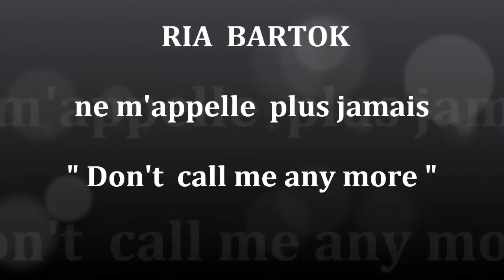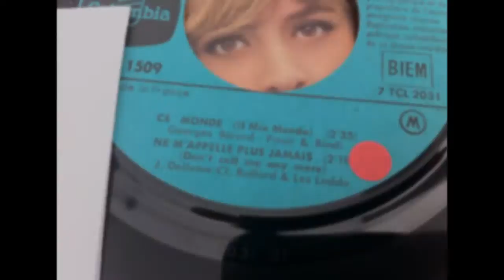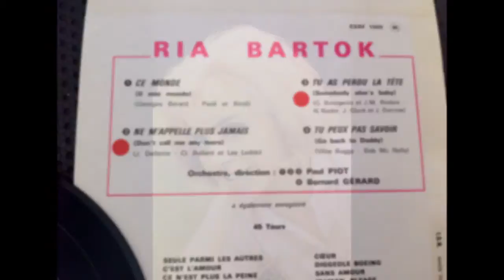RIA BARTOK , ne m'appelle plus jamais ( Dee Dee Warwick , Don't call me any more )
RIA BARTOK , ne m'appelle plus jamais
 ( Dee Dee Warwick , Don't call me any more )
1960年代のフランスの女の子歌手
Ria Bartok, Marie-Louise Pleiss pour l'état civil, est née le 26 janvier 1943 à Einbeck, près de Hanovre, en Basse Saxe, Allemagne, ce qui explique son petit accent
 Ria Bartok décède subitement en 1970 dans un incendie.
 YE-YE  GIRL FRANÇAIS